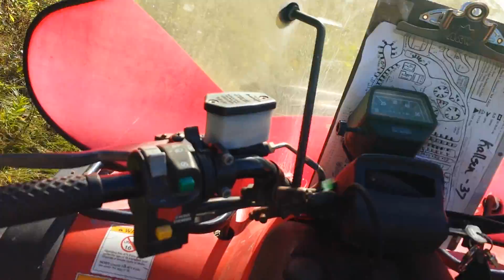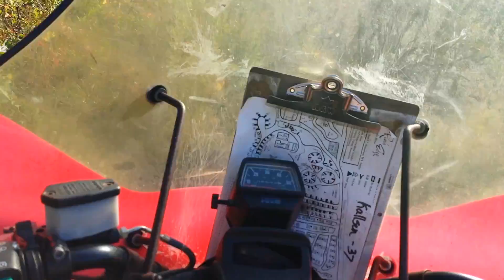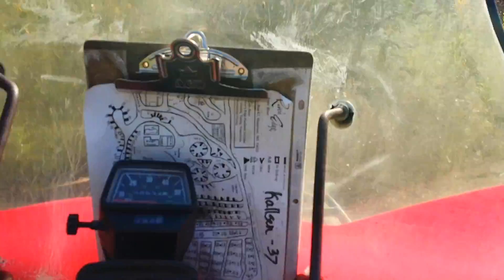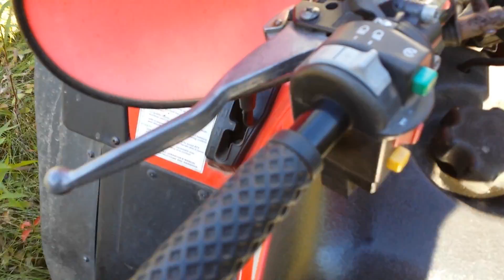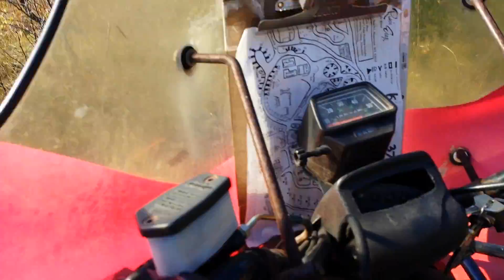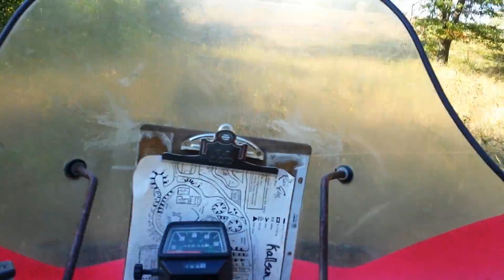Arctic Cat 400 4x4 Automatic